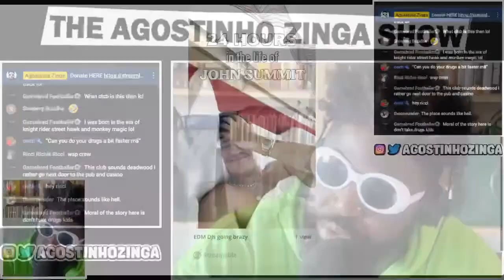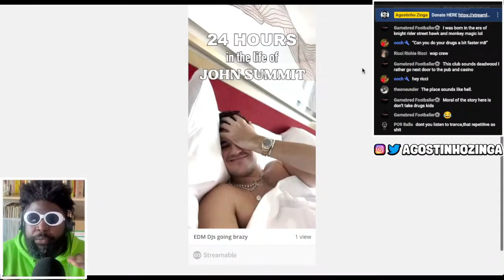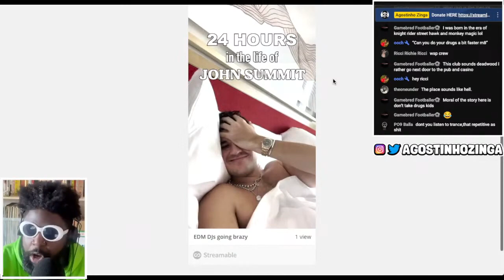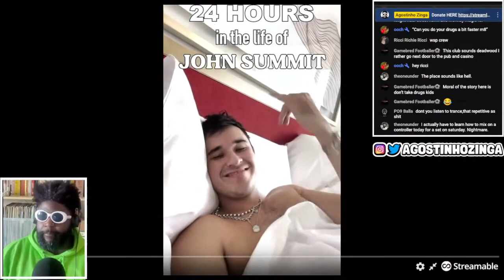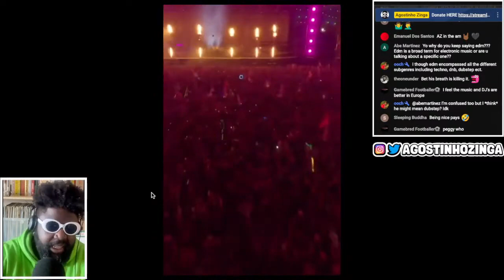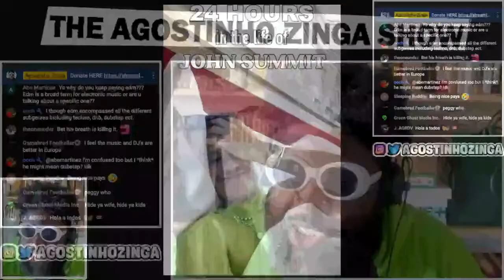24 hours with John Summit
EDM DJ John Summit, EDM, DJ, John Summit